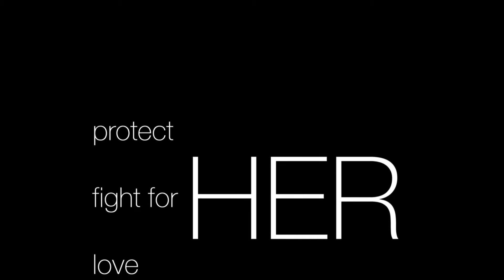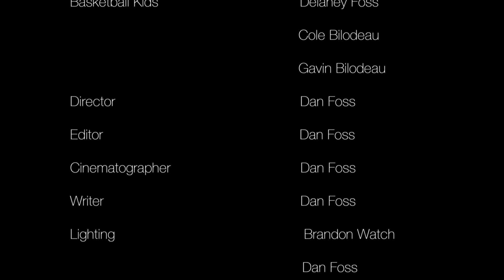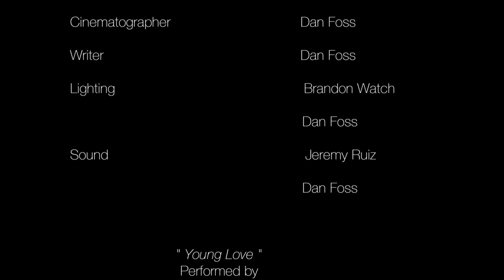Finding Olivia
This is the movie "Finding Olivia" that was filmed as a com 110 videography project at DCC this spring of 2016. This is a daydream of what he could have done had he got off the couch. First film yeah! :)